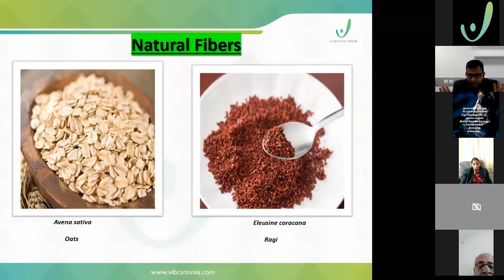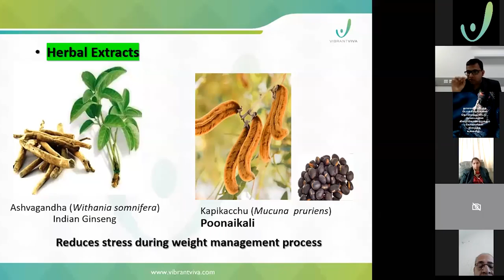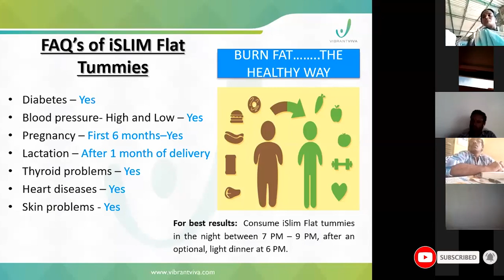i pulse i coffee i slim i glow Tamil Explain// +919944212660//Dr.BALUKOLAR(2)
Directly purchase products use link

Select india country
To your delivery Address
To select Qty products
One product 25 pv point values
Your choice more products

i pulse
i coffee
i slim
i glow
4 products 100pv
Selected.your choice
To pay Amount